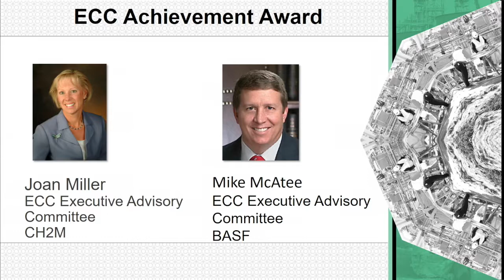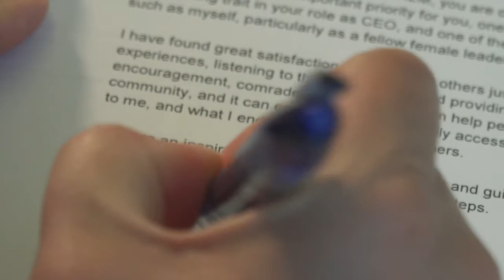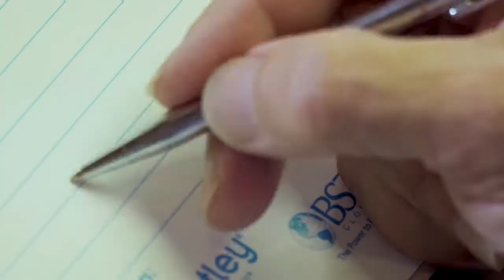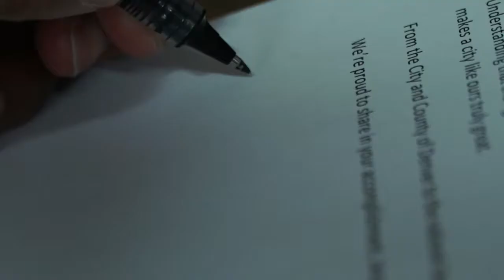Lifetime Achievement Award - 2017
2017 Lifetime Achievement Award - CH2M HILL CEO Jacqueline Hinman